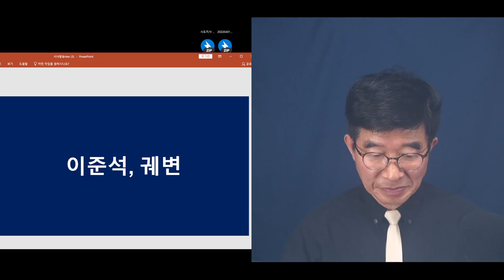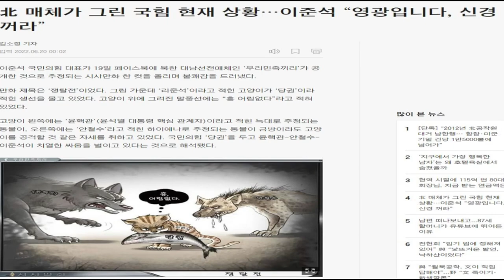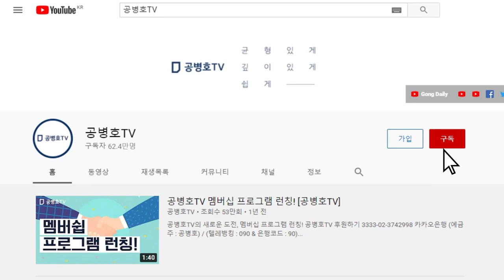"두번 모두 이겼다" / 너 때문에 이겼나 / 이준석, 궤변 [공병호TV]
Bitcoin : 3MTW849AkP2ftLeSK2teZHMmzLu7Z83s9U